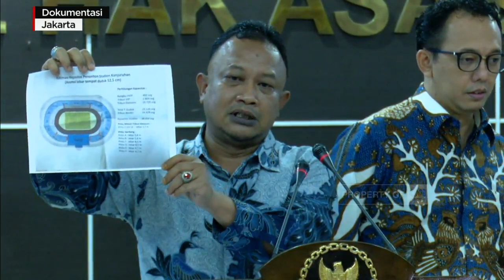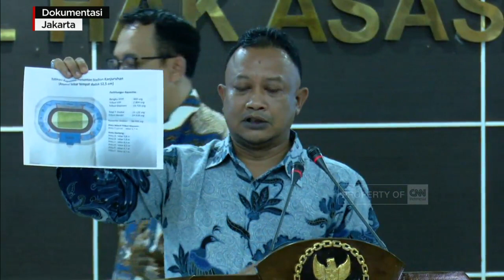Komnas HAM: Tiket Dijual Melebihi Kapasitas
Komnas HAM menyatakan, pada laga antara Arema Fc melawan Persebaya Surabaya , panitia menjual tiket melebihi kapasitas stadion Kanjuruhan.

Hasil investigasi Komnas HAM juga menyebut, saat kerusuhan terjadi, pintu di stadion yang terbuka hanya pintu kecil, yang idealnya hanya untuk 2 orang